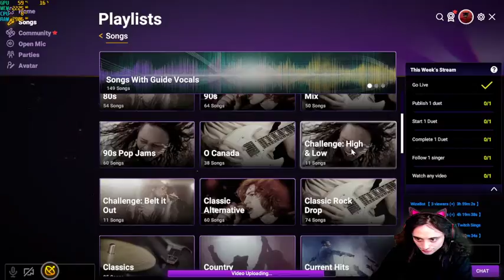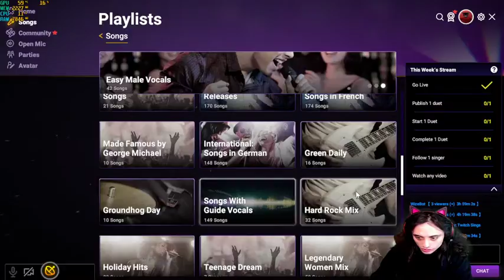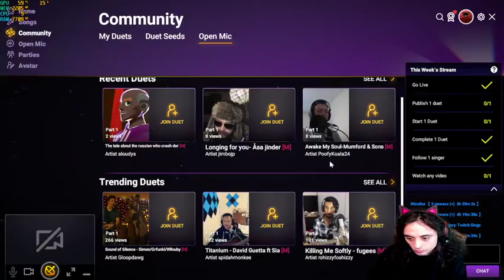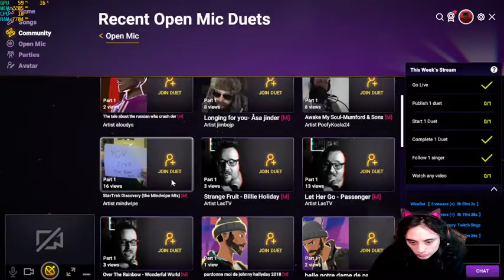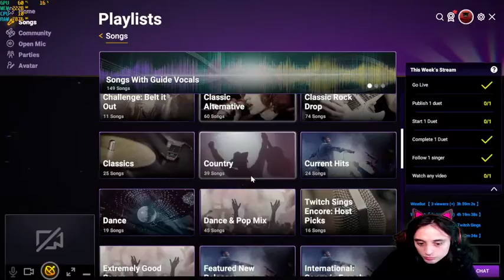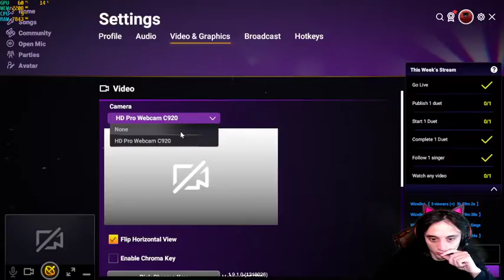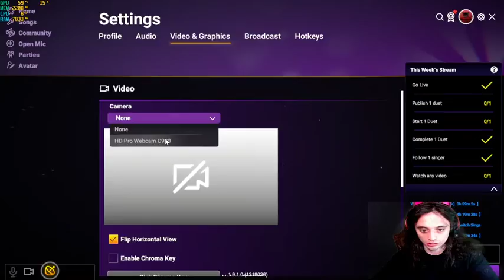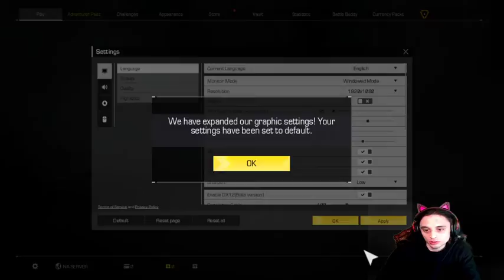Ghost Kitin Live Stream